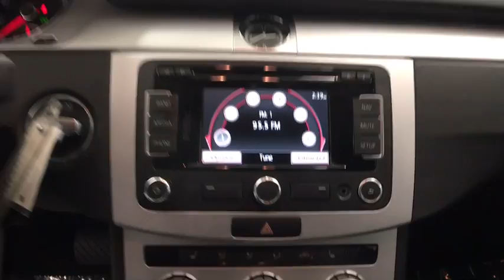2015 Volkswagen CC Coral Springs, Miami, Fort Lauderdale, Hollywood, Pompano Beach, FL 2722210B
Visit us online or give us a call!:
Buick GMC:

Recent Arrival! Coral Springs Auto Mall is pleased to offer this Beautiful 2015 Volkswagen CC. This CC is beautifully finished in Deep Black Pearl and complimented by Black w/V-Tex Leatherette Seats and this exceptional vehicle comes well equipped with !! CLEAN CARFAX !!, PREMIUM FACTORY ALLOY WHEELS !!, REAR-VIEW CAMERA !!, HANDS-FREE BLUETOOTH !!, And HEATED FRONT SEATS !! And gives you an amazing driving experience along with impressive Fuel efficiency rating. 22/31mpgClean CARFAX.New Price!Priced below KBB Fair Purchase Price!31/22 Highway/City MPGCoral Springs Auto Mall is a family owned dealership that has served the South Florida community with quality new and used cars since 1985. During this time we ve had the chance to grow and learn with our community and sharpen the skills of our staff to provide better customer service while saving you money. The sales, service, and finance specialists are more than knowledgeable and eager to provide you with top notch car buying experience. Coral Springs Auto Mall wants to set the bar a bit higher when it comes to taking care of our customers and their new, used, or certified pre-owned Honda, Kia, Buick, GMC, or Nissan.